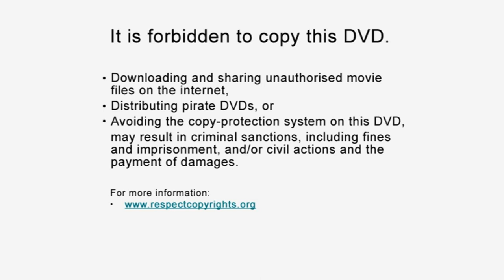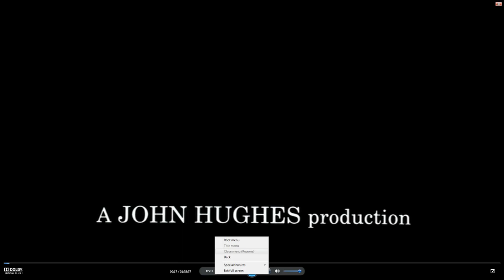Opening to my 2011 UK DVD of Home Alone Double Pack